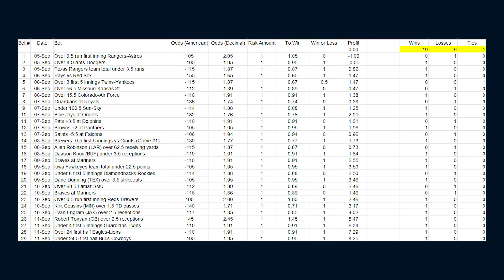CRUSHING SPORTSBOOKS!!! 35-17-2 RECORD PAST 2 WEEKS! TOP MLB PICK SEPTEMBER 12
MLB free pick for today by statistics professor and sports betting expert!

Includes a betting pick for Monday September 12, 2022, on the Cleveland Guardians versus Los Angeles Angels game.

The predictions will come from two sources:
1) Proven Winning Betting Systems
2) A Realistic Baseball Simulation Program

Professor MJ has developed 19 specific winning MLB betting systems based on data on 7 full seasons.